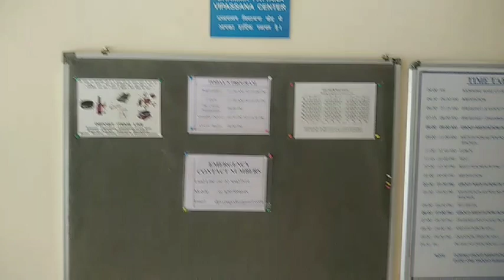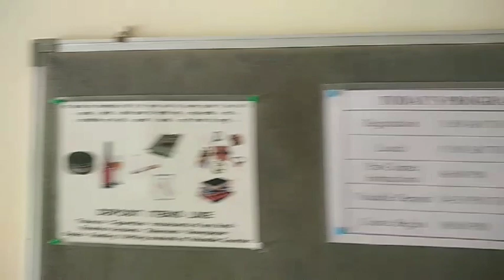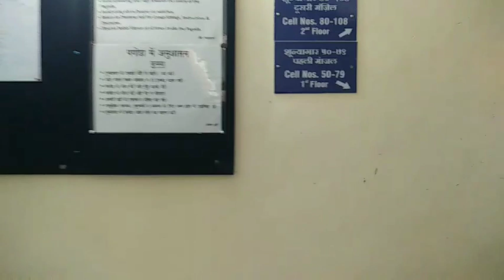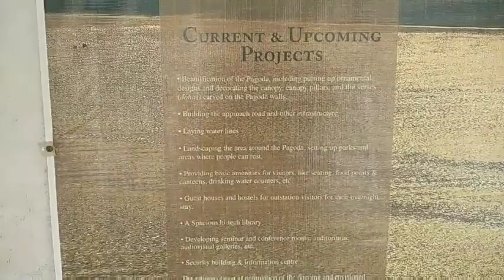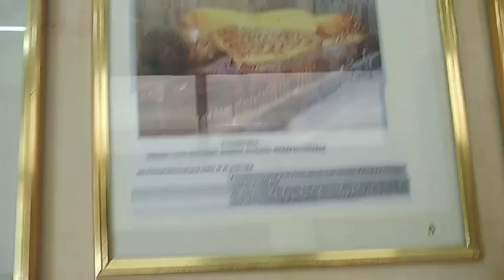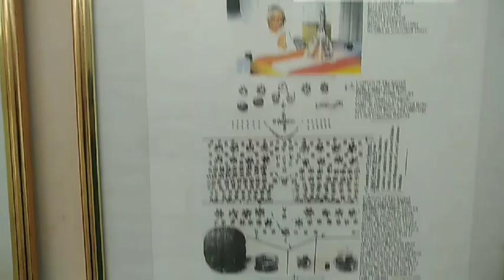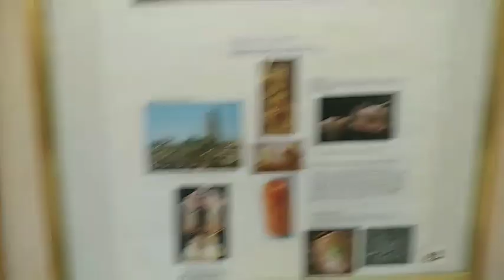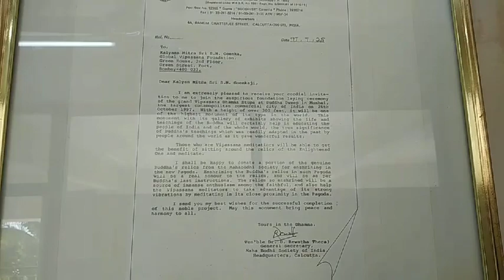Dhamma Patthana Vipassana Meditation Centre, Mumbai.